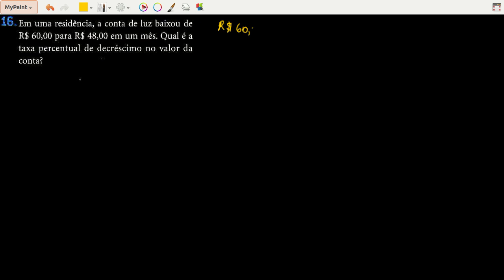Matemática financeira O corujão exatas 16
Mais um vídeo novo para vocês.
Dessa vez é matemática financeira na veia.

Obrigado!
Thiago Henrique dos Santos